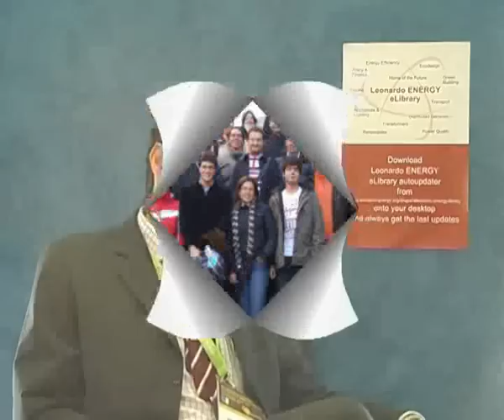The success of an industry/academic international conference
Andreas Sumper from CITCEA, The Centre of Technological Innovation in Static Converters and Drives, wich belongs to the Politechnical University of Catalonia (UPC) presents this center of research & innovation.
Its main activities are electrical and electronic equipment mechatronical applications, control of electrical machines, renewable energy and management of power systems.
CITCEA develops education activities like a master in Mecatronics.
Citcea was the organizer of EPQU'07 Conference in Barcelona WTC & Andreas Stumper shares the experience of this team for any interested organizers of scientific conferences. One main key of success identified by him is the relation to industry. Finally Andreas explains why Leonardo ENERGY website is an interesting & comprehensive resources for sustainable energy professionals.